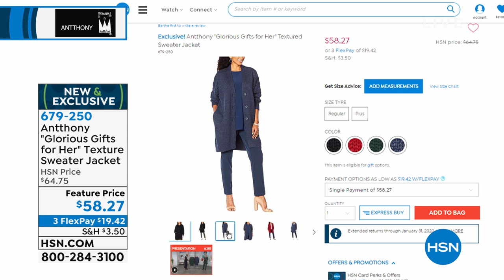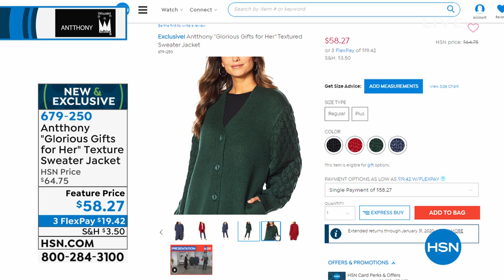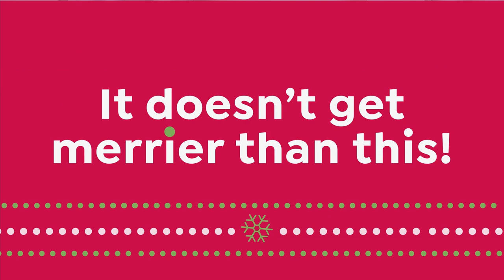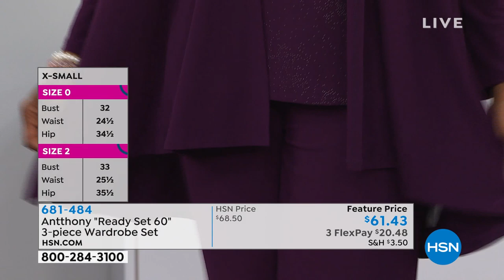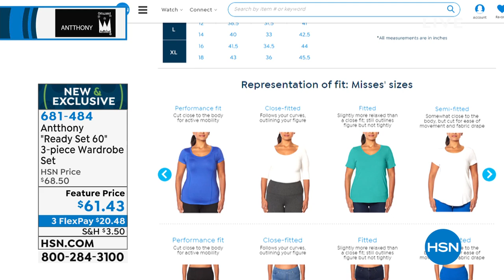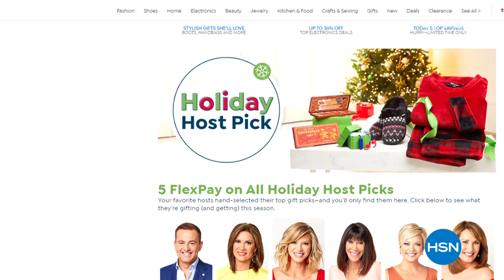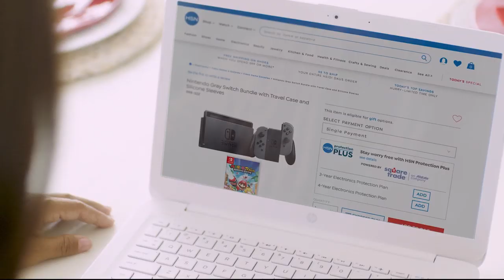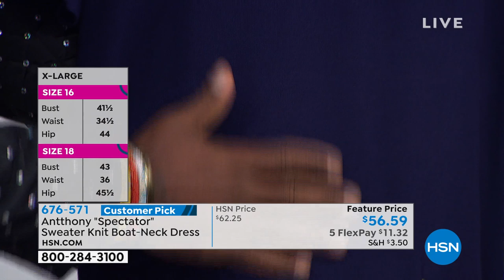HSN | Antthony Design Original Fashions 10.22.2019 - 11 PM